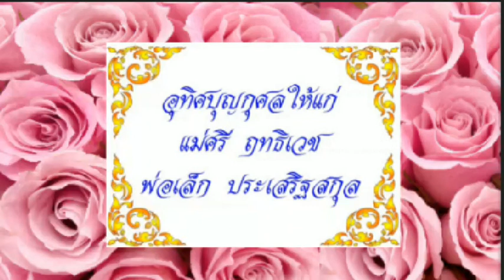อิติปิ โส ๙ จบ (สวดมนต์แปล-สวนโมกข์)